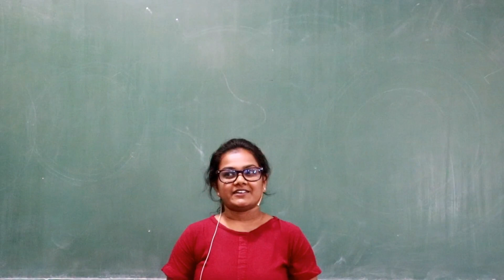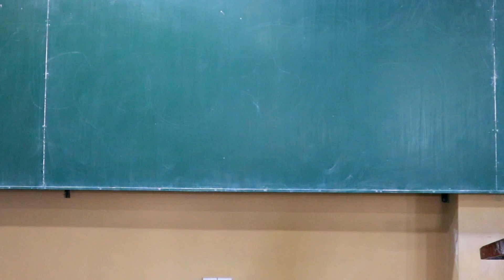ඉගෙනගන්න බෑ කියනවනම් බලන්න.BST Biomedical,Wickcramarachchi University science to tech